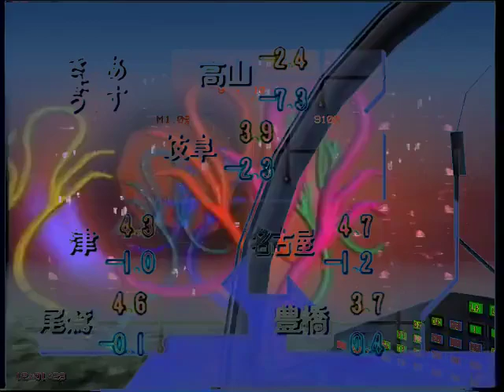does he heat